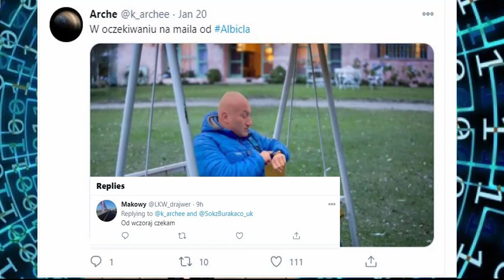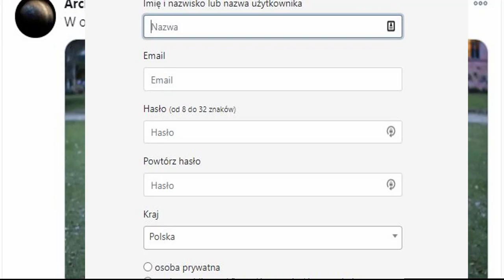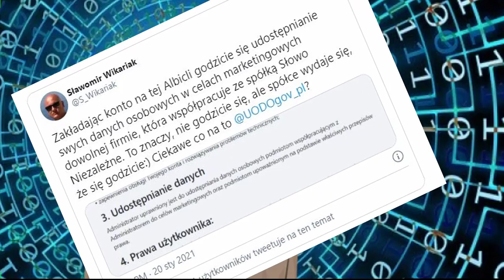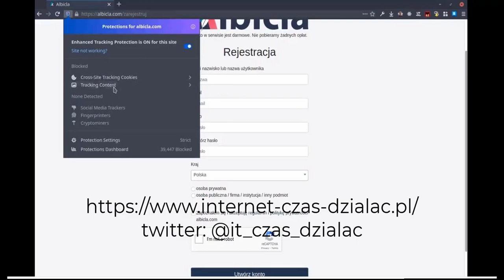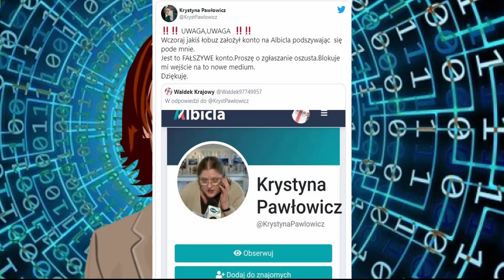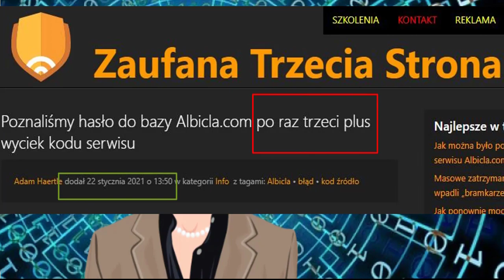Kaczystan [EP11] Co to jest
Ponieważ portale społecznościowe walczą z ruchami faszystowskimi i zamykają strony ONR czy Marszu Niepodległości, prawa strona postanowiła utworzyć własny serwis, gdzie będzie panować „wolność słowa”. Oczywiście owa wolność słowa będzie obowiązywać tylko prawą stronę, a skończy się wraz z krytyką rządu i kleru. Na takich zasadach powstał portal Sakiewicza Albicla.com.

Konkurencja dla